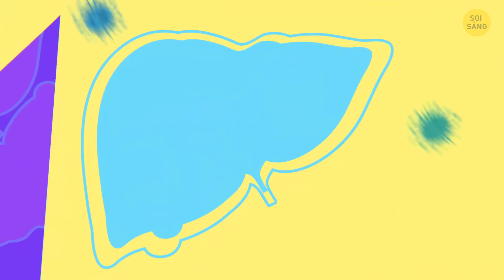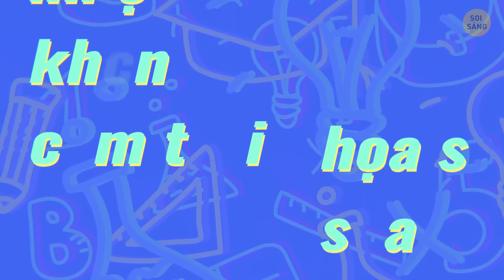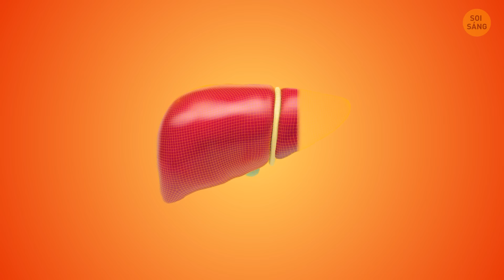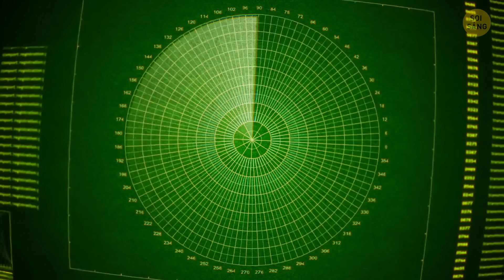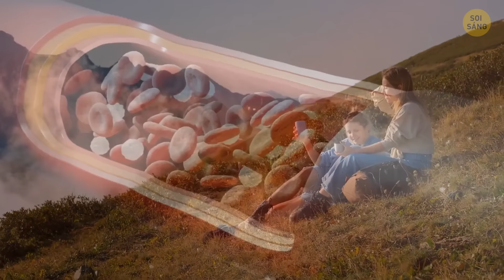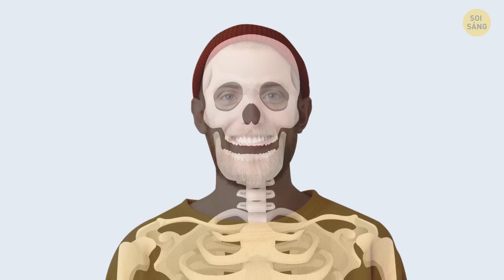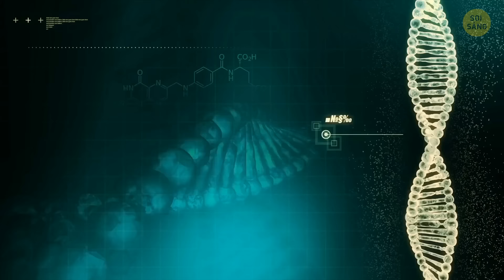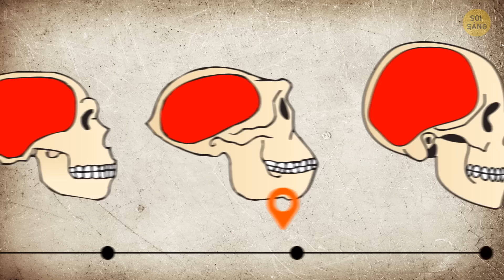Sự Thật Hay Ho Về Cơ Thể Giúp Bạn Sẵn Sàng Cho Bài Kiểm Tra Sinh Học!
Bạn đã bao giờ trải qua cảm giác no quá mức và nghĩ rằng dạ dày không thể chứa thêm nữa chưa? ? Ngạc nhiên đây! Dạ dày có thể chứa nhiều hơn bạn nghĩ đấy – cả một con gà hoặc thậm chí là một chai nước ngọt 2 lít! Mặc dù như vậy có thể sẽ cho bạn cảm giác không dễ chịu nhưng đó là minh chứng cho khả năng đáng kinh ngạc của cơ thể con người. Cùng chúng tớ khám phá những sự thật bất ngờ về cơ thể, khiến bạn kinh ngạc nhé!